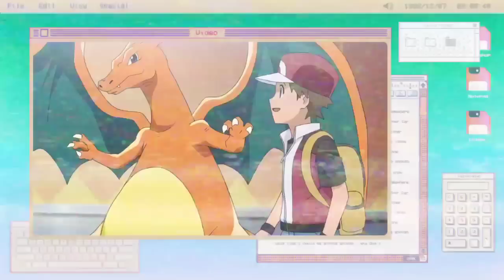Ash Vs Red full Battle in hindi | Charizard Y vs Charizard X |6v6 Battle| Red vs Ash full Episode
Topic - Ash Vs Red full Battle in hindi | Charizard Y vs Charizard X |6v6 Battle| Red vs Ash full Episode

Pokémon is a media franchise published and owned by Japanese video game company Nintendo and created by Satoshi Tajiri in Ash vs Tobias, focused on the titular creatures. POKEMON IS OWNED BY SHOPRO Pokémon ( Pokeman), abbreviated from the Japanese title T of Pocket Monsters ( Pokello E Monsuta)

Pokemon new episodes in hindi 2022
Pokemon scarlet and violet anime in hindi
Pokemon scarlet and violet anime preview Pokemon scarlet and violet anime trailer
Pokemon scarlet and violet ep 1 full episode in hindi Pokemon scarlet and violet episode 02

pokemon horizons ash ketchum